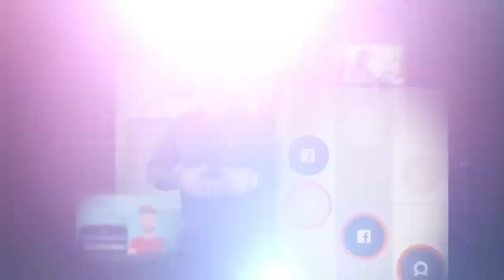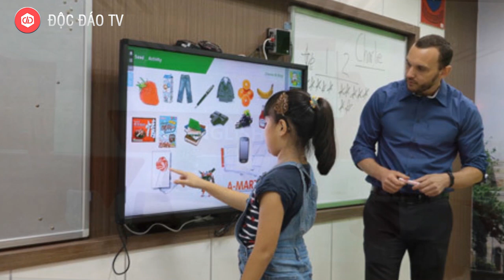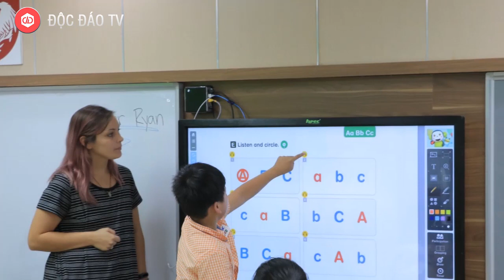Shark Thủy Chia Sẻ Bí Quyết Giúp Tốc Độ Mở Trung Tâm Apax Nhanh Như Thế Giới Di Động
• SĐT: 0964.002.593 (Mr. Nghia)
Bí quyết giúp Apax English vươn lên thành chuỗi trung tâm tiếng Anh số 1 chỉ sau 2 năm: Chọn “lằn ranh đại dương xanh” và “đi” nhanh như Thế Giới Di Động